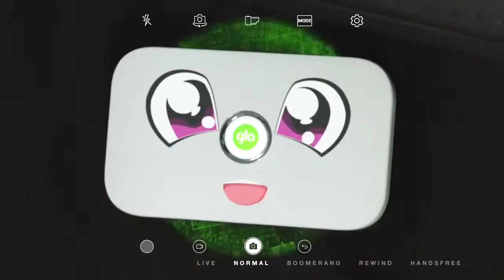Connect from any network with Glo Mi-fi